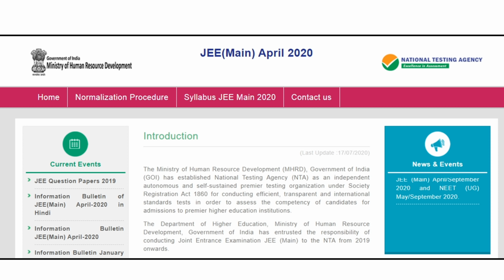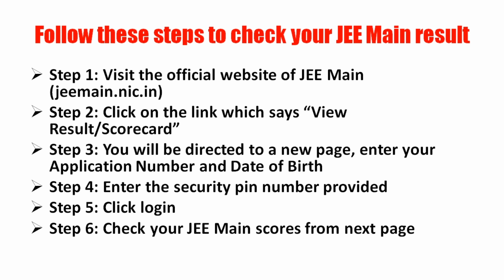JEE MAIN Result 2020: How to download JEE scorecard on mobile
JEE Main 2020 Result: The National Testing Agency (NTA) is expected to announce the Joint Entrance Examination (JEE) Main 2020 result on Friday, September 11. Those who had appeared for the examination, can check their results at the official website. Candidates can download the result in a pdf format. Besides, the result, the NTA will also release JEE Main cut-off.